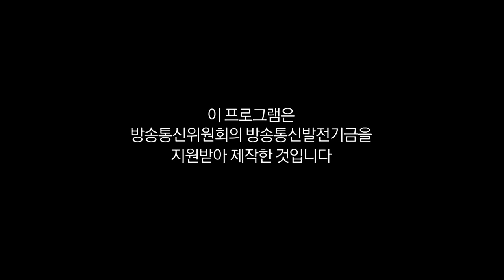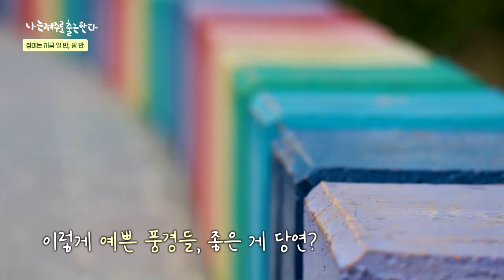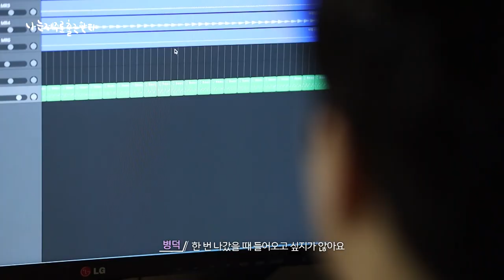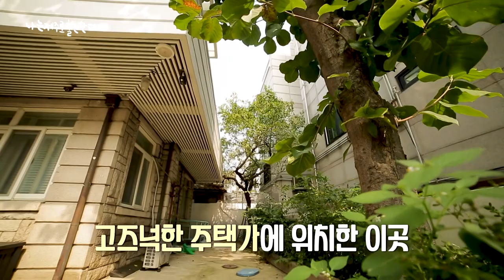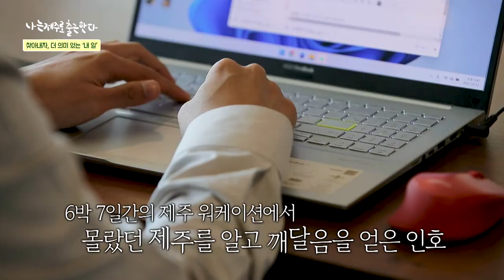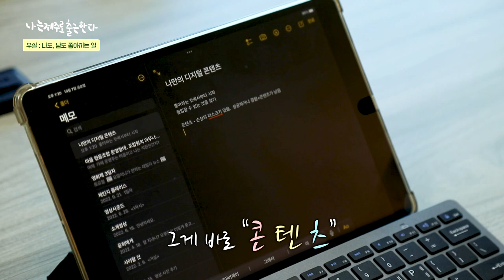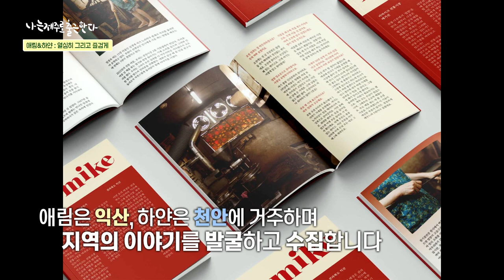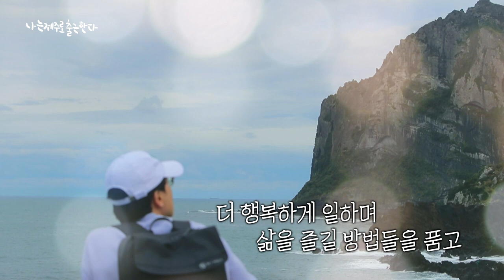[나는 제주로 출근한다] EP.10 워케이션, 내 삶의 전환점｜하이라이트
양말 브랜드 대표, 시인, 드러머, 스타트업 마케팅 직원, 사내 벤처기업 대표, 웹 디렉터, 로컬콘텐츠 대표, 에듀테크 마케터..

오피스 업무를 하는 참가자부터 세상 모든 것에 영감을 받아 작업하는 예술가까지, 다양한 직군이 경험한 제주 워케이션 [나는 제주로 출근한다] 하이라이트 편을 공개합니다!

*제작지원*
제주사랑렌트카